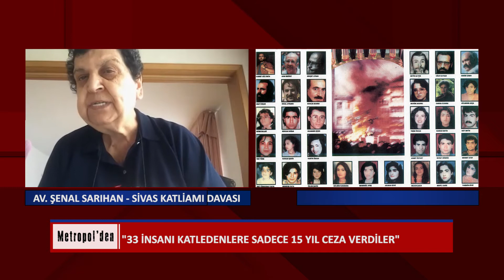METROPOLDEN SIVAS KATLİAMI DAVASI - AV. ŞENAL SARIHAN İLE